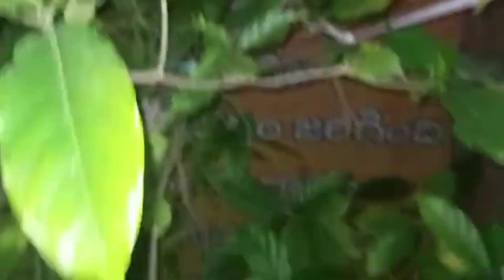మా ఇంటి దీపావళి సెలబ్రేషన్స్ l అందరికీ దీపావళి శుభాకాంక్షలు